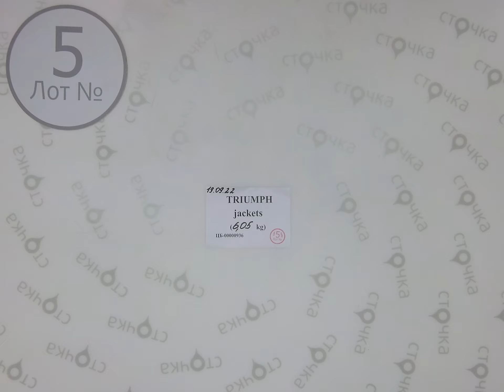TRIUMPH jackets 5, цена за кг 18.2 евро , сток одежда оптом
TRIUMPH jackets (Лот №5)
 Куртки мужские  (сток)
Страна: Европа
Демисезон
Цена за кг.: 18.2 евро
Цена за мешок: 110.11 евро
Цена за ед.: 27.53 евро